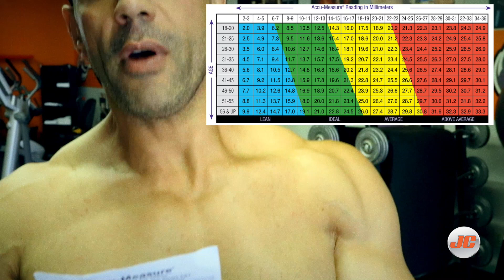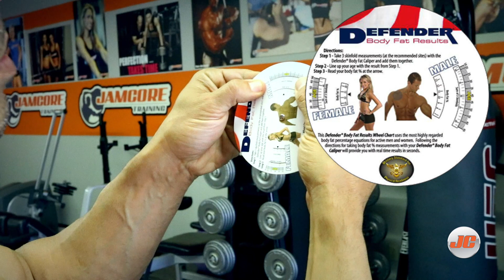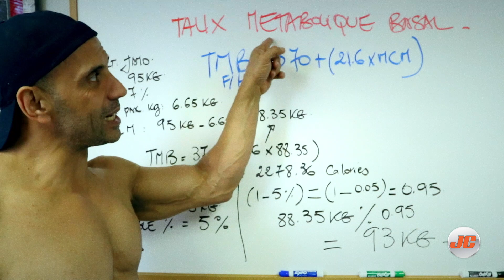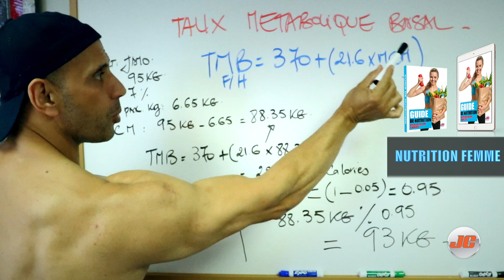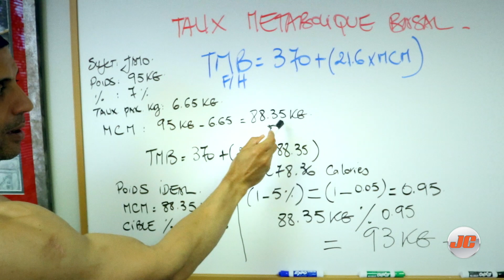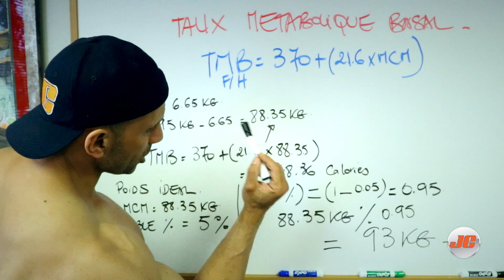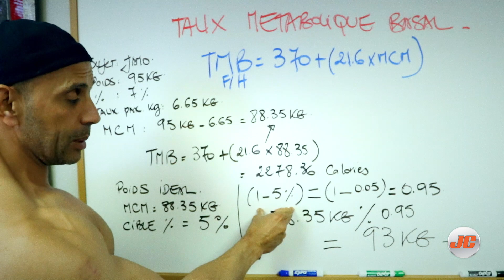Comment Calculer Votre TAUX de GRAS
Salaam alaikoum A tous les gloubistes.. voici votre video sur comment calculer votre taux de gras. Ici j'utilise deux methodes pour calculer votre taux de gras en utilisant des calipers ou ce qu'on appelle une pince adipeuse.
Il faut noter que vous devez faire votre mesure à jeun jamais après les entraînements et pour les femmes jamais pendant votre période menstruelle.

Personne avec two type de corps
Meso- Endo  Acheter Meso
Meso - Ecto  Acheter Meso

Programme Homme
Endomorphe :

Programme Femme :
Endomorphe: